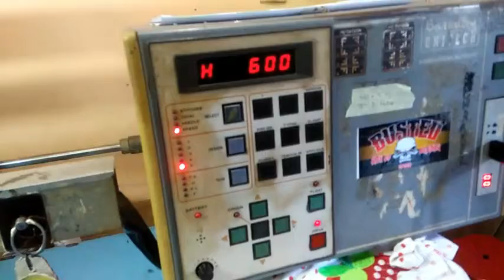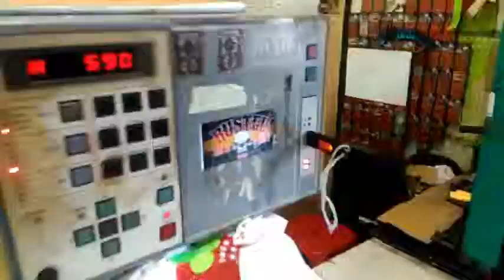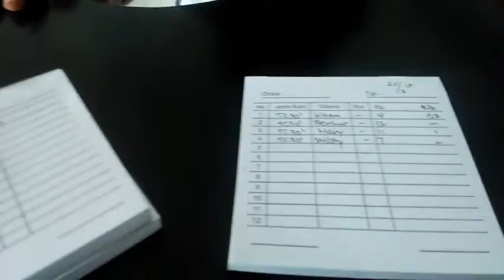Belajar Konveksi Bordir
Belajar Konveksi, dari potongan bahan menuju proses bordir
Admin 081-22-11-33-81